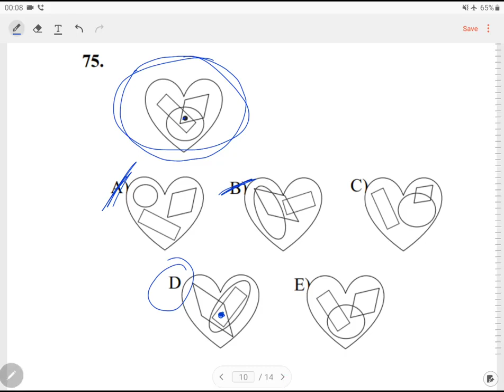Şəklin Analizi.Bütün tiplər-2.Ağabəyli İsaməddin (Magistratura,Dövlət Qulluğu)